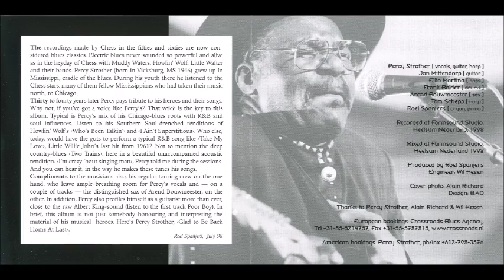Percy Strother ~ ''Easy Baby'' 1995